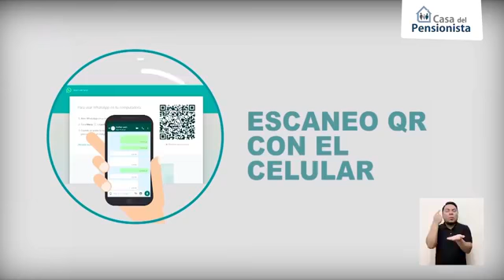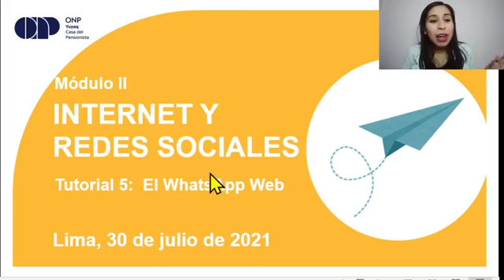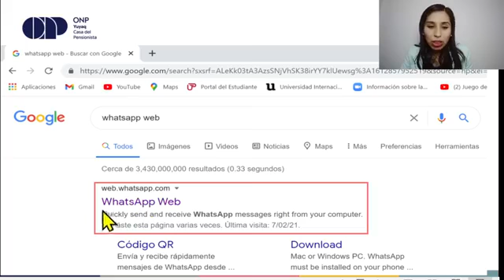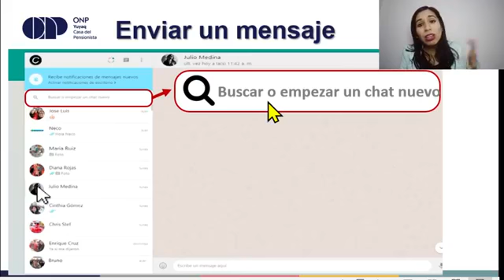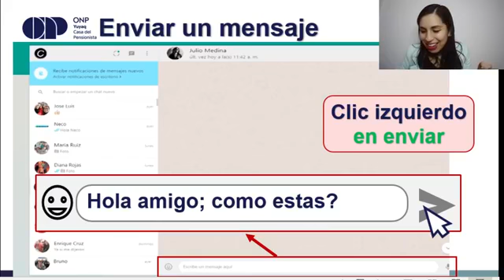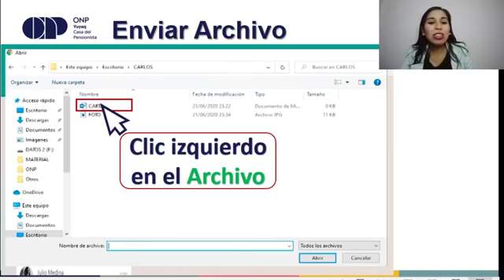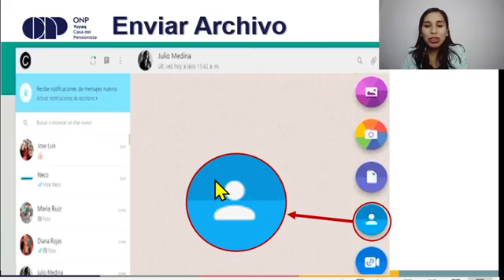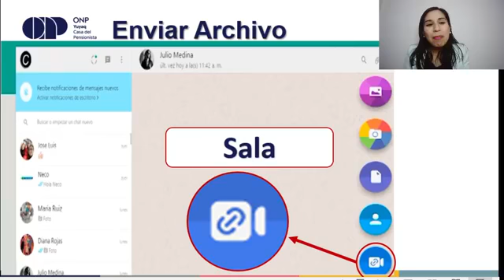Taller de Informática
Taller: Informática - Tallerista: Gisella Casas
Clase: Viernes, 30 de julio - 03:00 p.m.